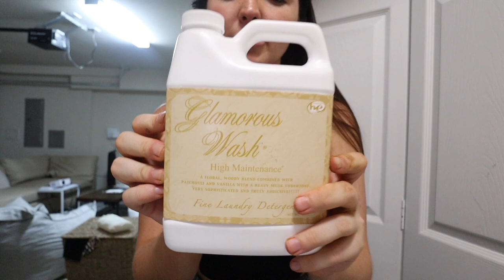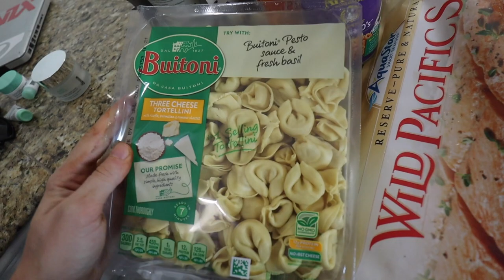VLOG WEEK DAY 3 | getting my hair done, grocery haul & deep cleaning my house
hope you guys enjoyed todays vlog! I get my hair done, give you a grocery haul, hang with Sav, and get my house deep cleaned. its a good day!